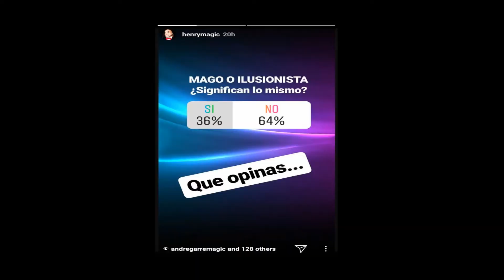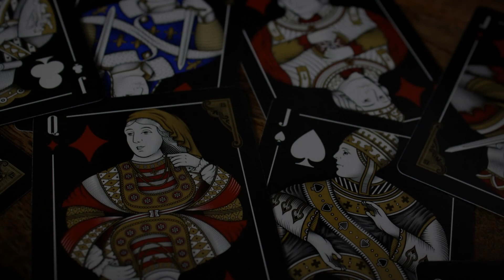¿Mago o Ilusionista. Es lo Mismo? Participa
Que diferencias existen entre ambas definiciones, ¿son lo mismo? o ilusionistas es aquel que hace grandes ilusiones. Danos tu opinion al respecto.